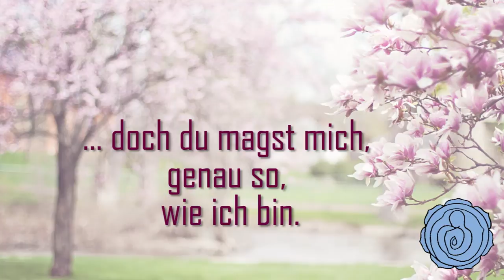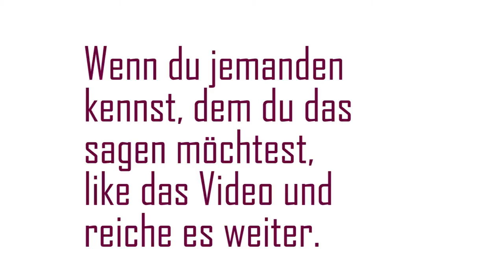Danke, dass es dich gibt! Botschaft für WhatsApp an meinen besten Freund ❤️ | HIFA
In diesem Video möchten wir eine besondere Botschaft an unseren besten Freund senden und ihm sagen, wie dankbar wir dafür sind, dass es ihn gibt. Teilen Sie das Video gerne auch mit Ihrem besten Freund und zeigen Sie ihm, wie viel er Ihnen bedeutet.